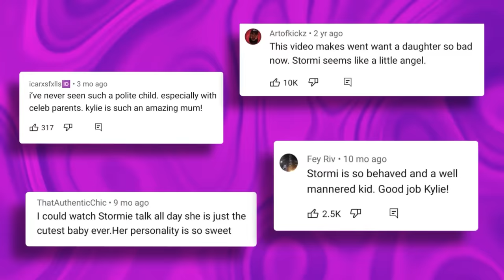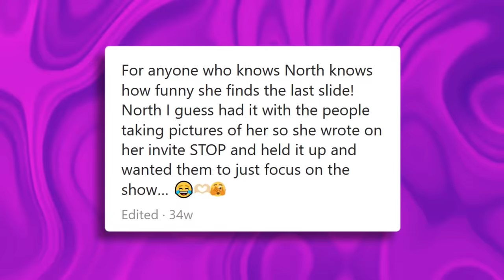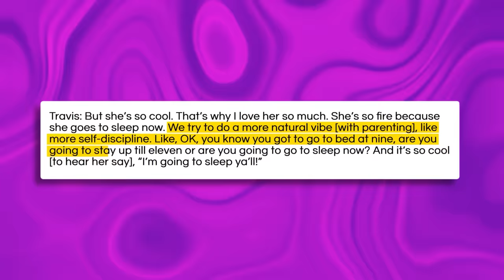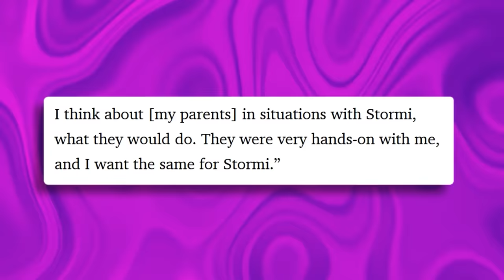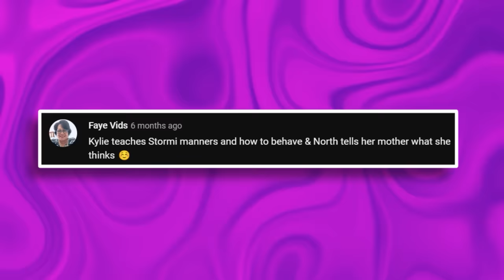Kylie Jenner Exposes North West For Being A Rude Diva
One of the family members that is calling out Kim and Kanye for their upbringing of North is none other than the youngest child of the Kar-Jenner clan, Kylie Jenner. Kylie is showing the world just how much is lacking in the parenting skills of her sister and her ex-husband by exposing just how much of a rude diva, North West is and this has led fans to draw stark comparisons between North and Kylie’s own daughter, Stormi Webster.